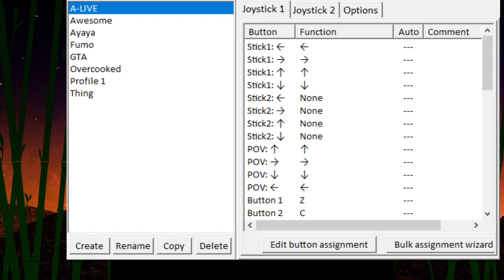LISA: The Painful | Part 1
Not a happy place